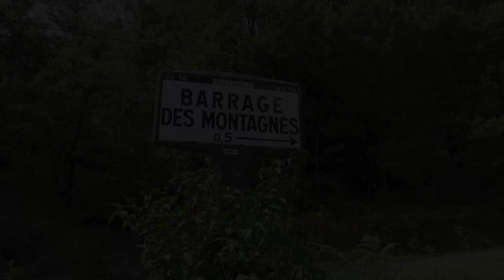Le barrage des Montagnès: "Montagne Noire" (Claude Gironis 2020)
Mardi 01 Septembre 2020... Encore un endroit magique dans la Montagne Noire avec un paysage verdoyant, ensoleillé, paisible et généreux.